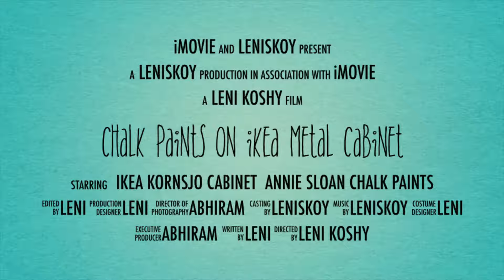Distressed & stencilled Metal ikeakornsjö cabinet Makeover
Makeover on kornsjoikea metal cabinet using @anniesloanhome emperorssilkchalkpaint and chinoiseriebirds stencil from @artsy_nest.